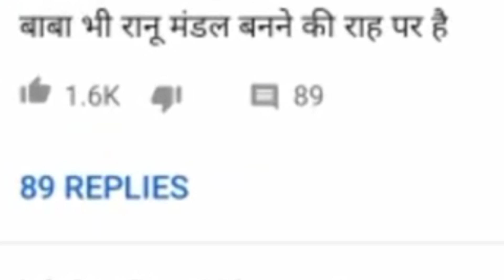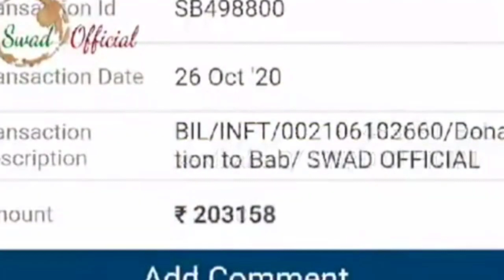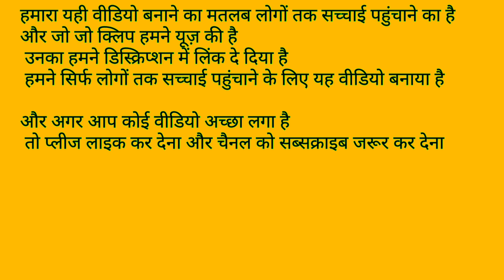"Baba Ka Dhaba के मालिक कांता प्रसाद झेट हैं, दिल्ली वालों Youtuber Gaurav wasan के साथ है बूरा हुआ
hello guys we hear we try tu to make a video of truth about Baba ka dhaba video...

video clip credit to -- ANI News , howinde,
And others

Enquiry for search

Swad official reply to Baba Ka dhaba
Swad official
Gourav wasan